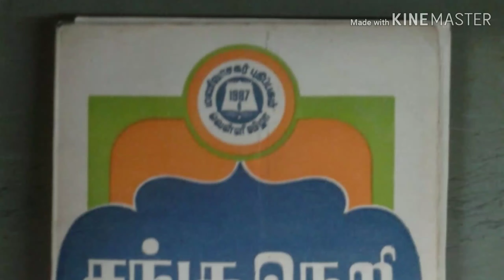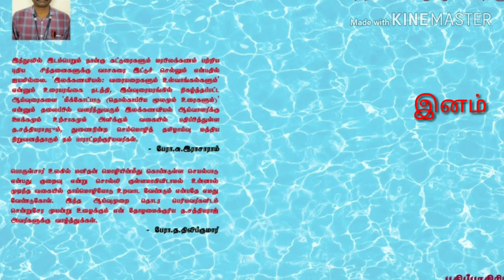சங்கக் கவிதையும் வாழ்வும் - வெ.இரா.நளினி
நளினி அவர்கள் வாழ்க்கைமுறையைச் சங்கக் கவிதையோடு ஒப்பிட்டுப் பார்த்த உரையே இது.